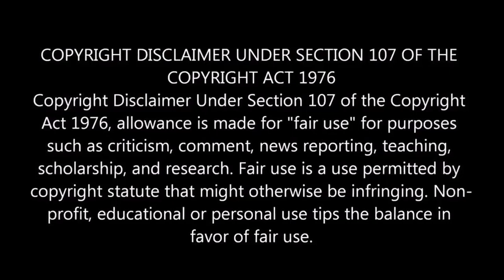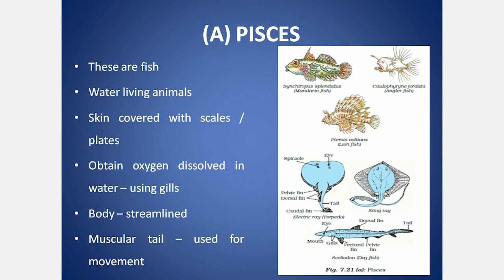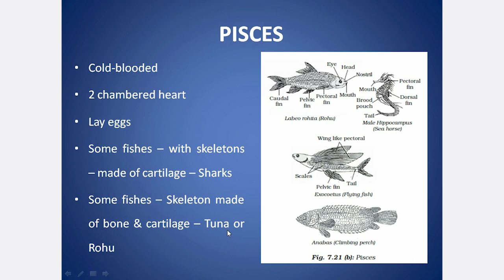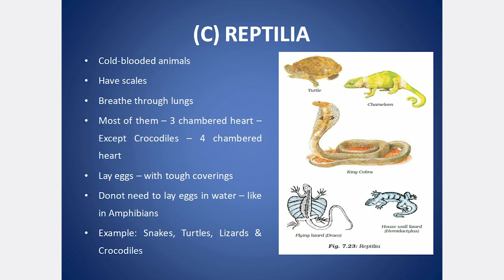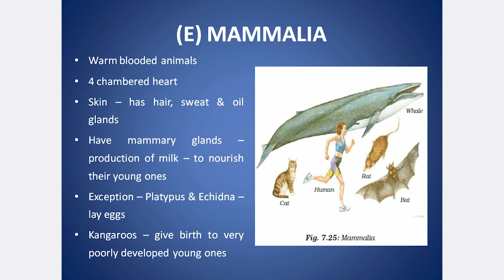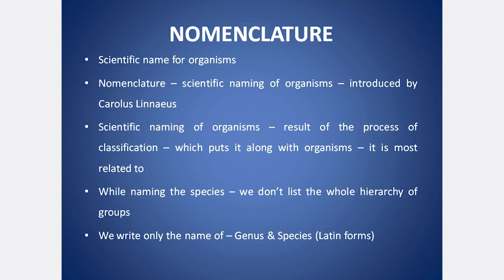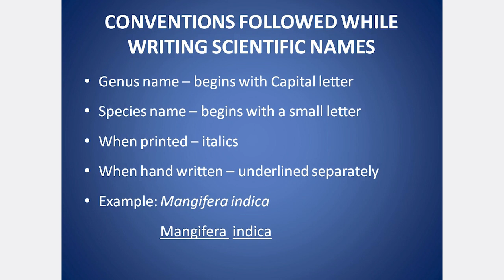CLASS 9 CBSE SCIENCE CHAPTER 7 DIVERSITY IN LIVING ORGANISMS PART 7 | EXPLANATION IN TAMIL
PLANTAE: Criteria for classification
Thallophyta, Bryophyta, Pteridophyta, (Phanerogams, Cryptogams), Gymnosperms, Angiosperms, Monocots, Dicots

ANIMALIA: Criteria for classification
Porifera, Coelenterata, Platyhelminthes, Nematoda, Annelida, Arthropoda, Mollusca, Echinodermata, Protochordata, Vertebrata, Features of Chordata, Pisces, Amphibia, Reptilia, Aves, Mammalia, Nomenclature, Conventions followed while writing Scientific names